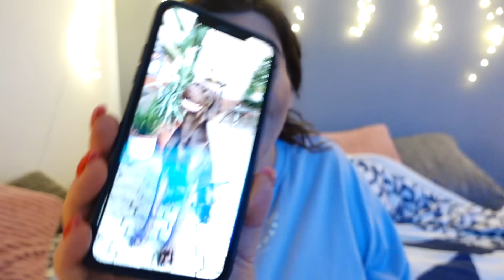VLOG - NOWY PLASZCZ / SPOTKANIE /WYSZYKUJMY SIE RRAZEM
Dziekuje ze wpadlas/les
Mam nadzieje ze zostaniesz na dluzej!!! :)  zostaw po sobie znak :))

Uwaga: Niniejszy film stanowi utwór, podlegajacy ochronie na podstawie ustawy o prawie autorskim i prawach pokrewnych. Nieuprawnione lub niezgodne z ponizszymi zasadami wykorzystanie filmu narazi sprawce na konsekwencje prawne. Autorskie prawa osobiste oraz autorskie majatkowe do filmu przysluguja autorce. Kopiowanie i wykorzystywanie filmu bez wiedzy autorki jest niezgodne z prawem autorskim i podlega karze.